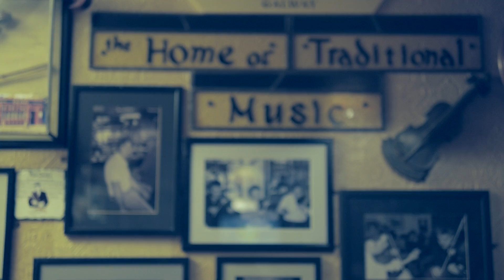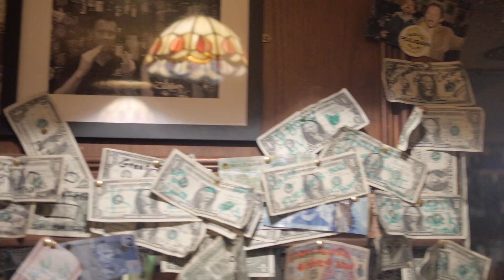Irish trad music Live Tig Coili Galway Ireland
Heres a small recording of an Irish Music Session i did at Tig Coili in Galway in December. Unfortunately the sound at the beginning is not great but thats live performances for ya :)
Some great trad players here from Johnny Ringo McDonagh to Michael Vignoles plus more.